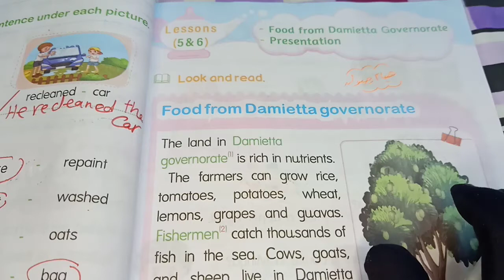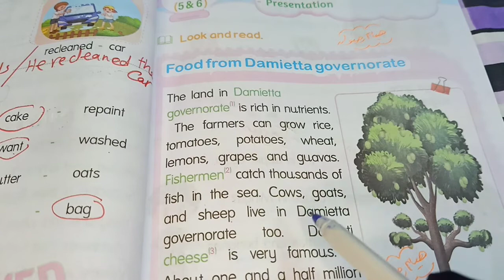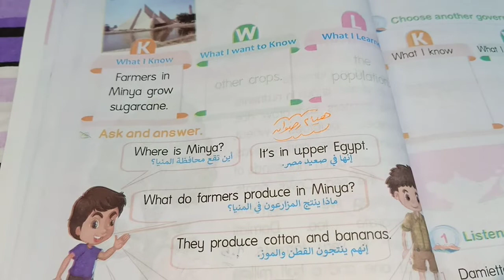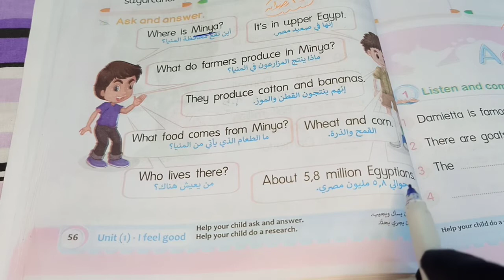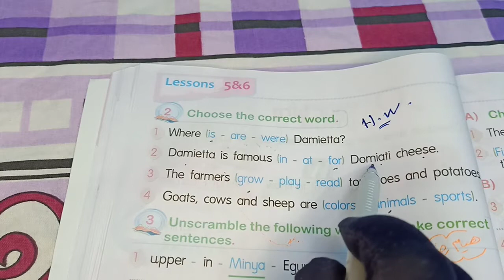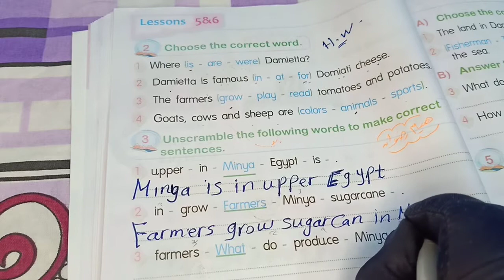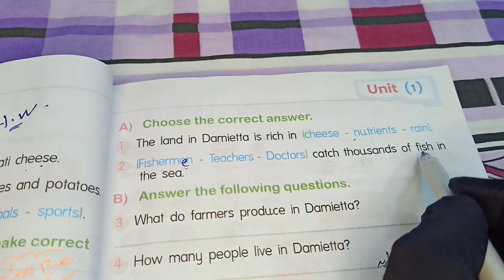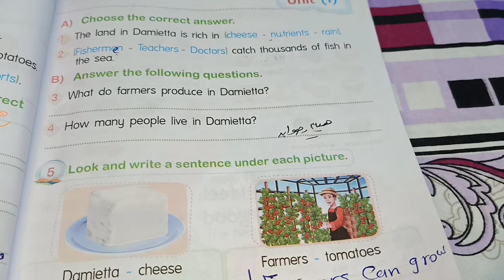إنجلش كونكت رابعةإبتدائي منهج جديد_يونت1_الدرس 5,6_I feel good_#الباهر_هيام_رضوان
كونكت رابعةإبتدائي منهج جديد_يونت1_الدرس 5,6_I feel good_#الباهر_هيام_رضوان